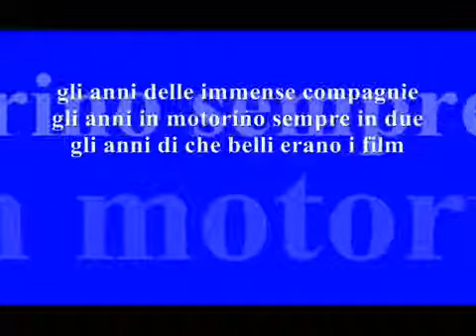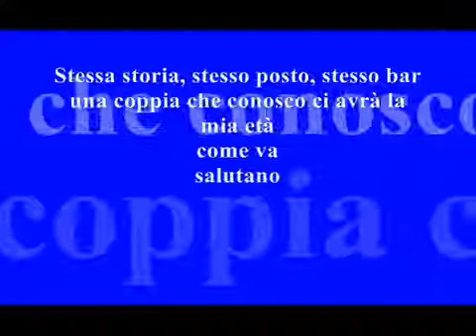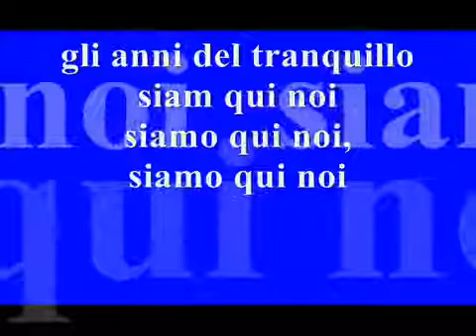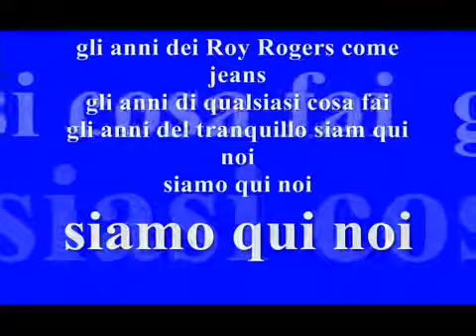Gli anni max pezzali+testo